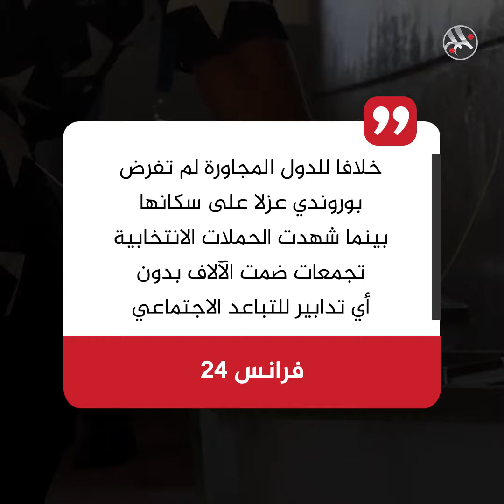دول تجري انتخابات بالرغم من كورونا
دول أجرت انتخابات رغم كورونا.. من هي؟ وكيف حدث ذلك؟